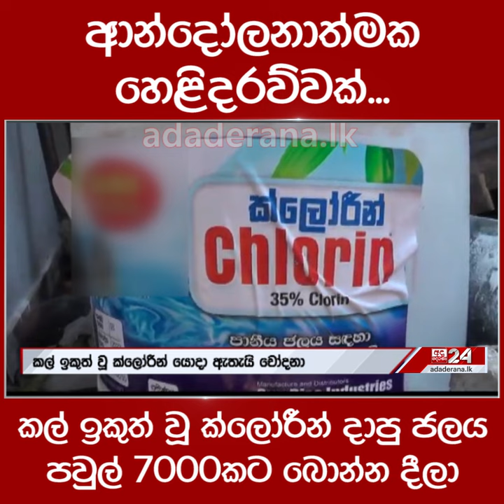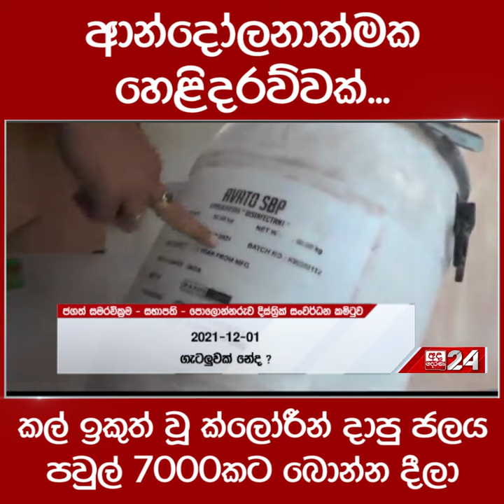ආන්දෝලනාත්මක හෙළිදරව්වක්....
කල් ඉකුත් වූ ක්ලෝරීන් දාපු ජලය පවුල් 7000කට බොන්න දීලා...

da Derana | ශ්‍රී ලංකාවේ විශ්වසනීය හා ප්‍රමුඛතම පුවත් සපයන්නා